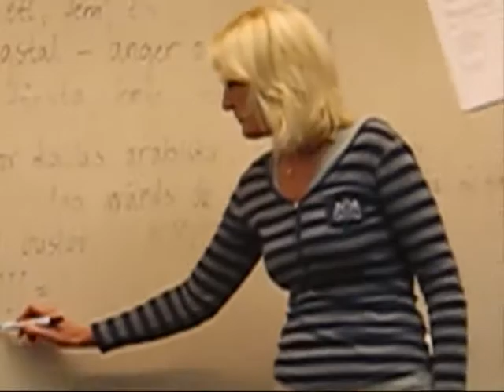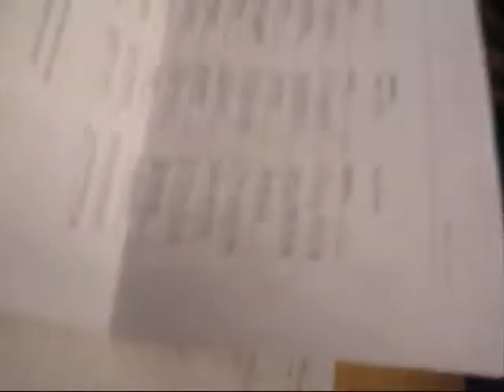9B-m - en dokumentär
Den första delen av dokumentären om gamlestadens musikklass sista år.